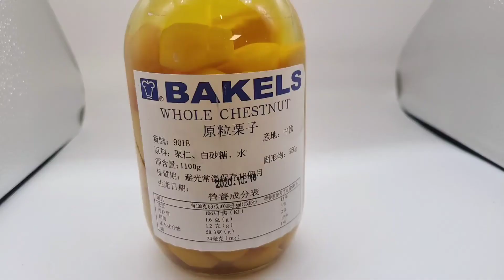Bakels Whole Chestnut(1100g/Bot) 原粒栗子 #9018